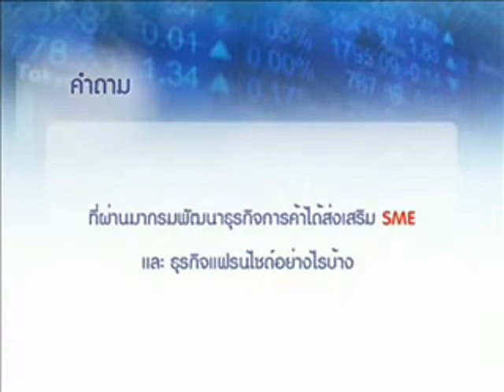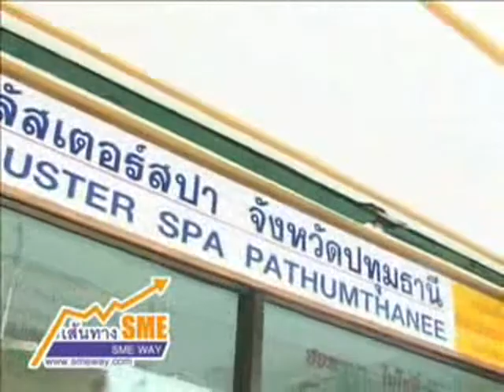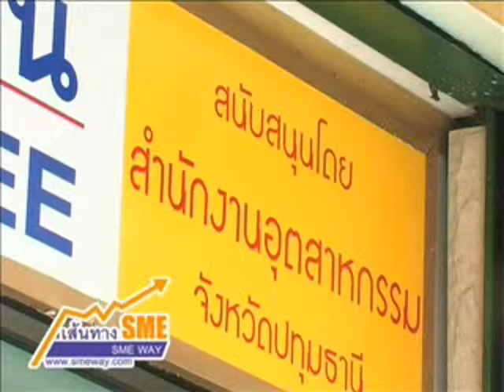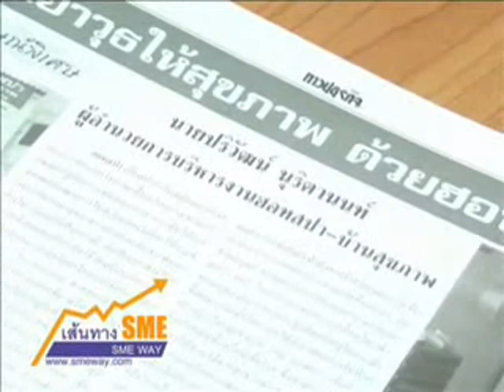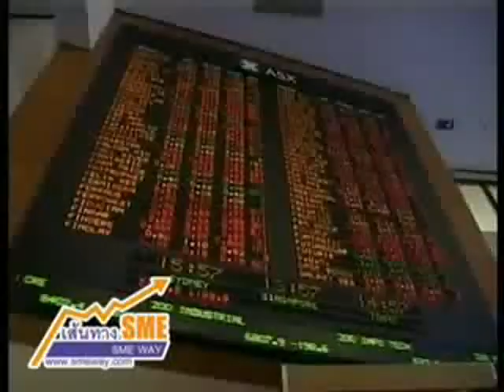คณิสสร นาวานุเคราะห์ อธิบดีกรมพัฒนาธุรกิจการค้า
นายคณิสสร นาวานุเคราะห์ อธิบดีกรมพัฒนาธุรกิจการค้า กล่าวในงานสัมมนา "เตรียมความพร้อม SMEs ไทยสู่สากล" เจาะตลาดต่างประเทศให้ประสบความสำเร็จ ...